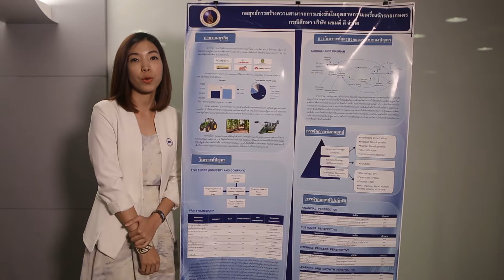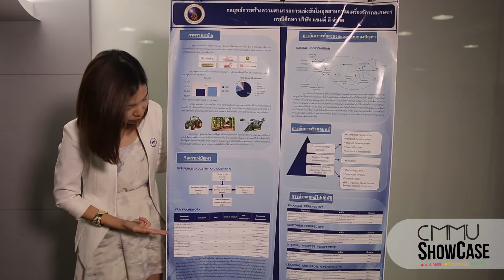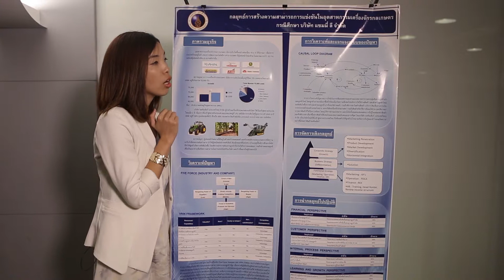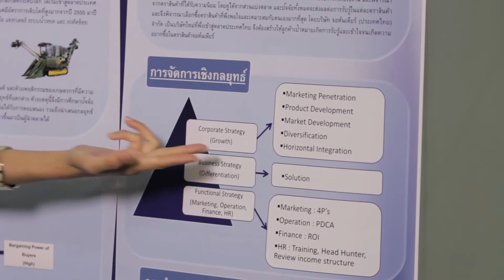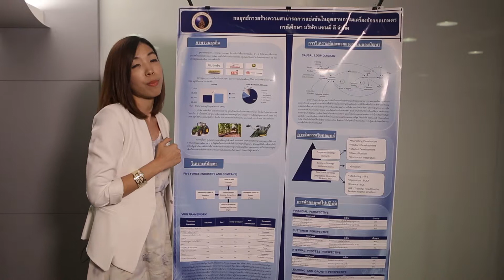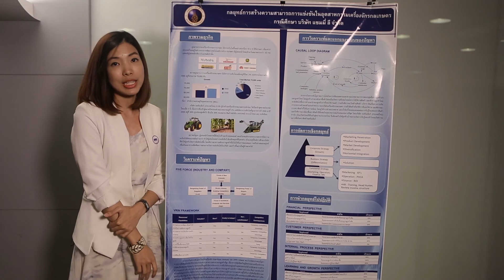กลยุทธ์การสร้างความสามารถการแข่งขันในอุตสาหกรรมเครื่องจักรกลเกษตร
กลยุทธ์การสร้างความสามารถการแข่งขันในอุตสาหกรรมเครื่องจักรกลเกษตร: กรณีศึกษา บริษัท แซมมี่ ลี จำกัด

Strategy of competitiveness in the agricultural machinery industry: case study sammy lee co., Ltd.

โดย นางสาวรุ่ง เดชคุ้มวงศ์
นักศึกษาสาขาการจัดการและกลยุทธ์
วิทยาลัยการจัดการ มหาวิทยาลัยมหิดล